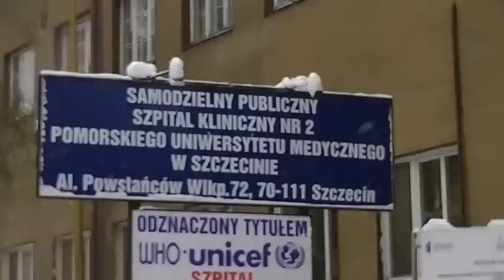Rolnicy odśnieżają chodniki przed szpitalem.m4v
We wtorek (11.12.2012 r.) protestujący w Szczecinie rolnicy nie wyjechali ciągnikami na ulice miasta. W związku z opadami śniegu postanowili odśnieżyć chodniki przed głównymi szpitalami - na Pomorzanach, przy Unii Lubelskiej i w Zdrojach.